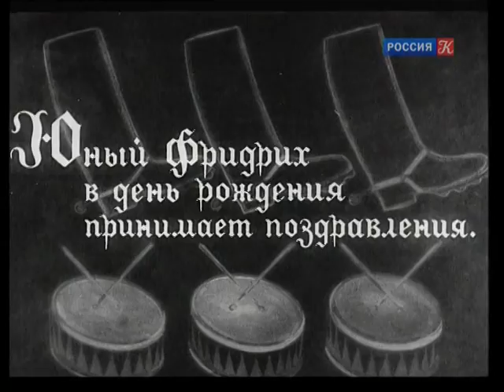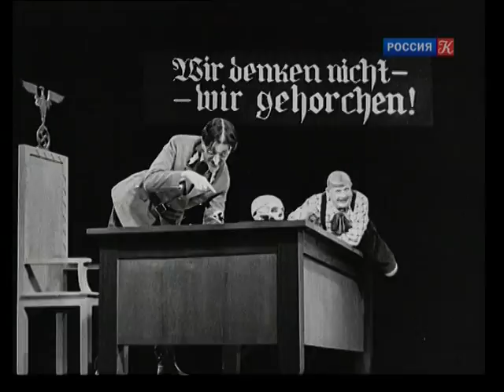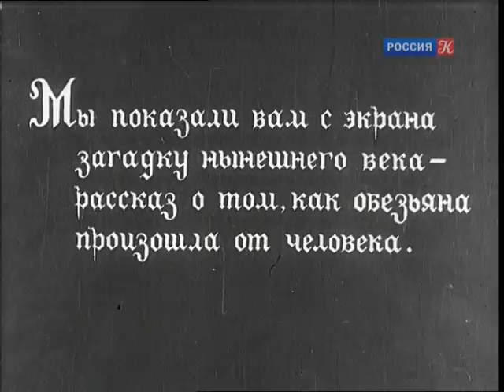The Young Fritz (1943) movie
The Young Fritz (Russian: Юный Фриц, translit. Yunyi Frits) is a 1943 Soviet short film directed by Grigori Kozintsev and Leonid Trauberg based on a short satiric poem by Samuil Marshak.

Directed by Grigori Kozintsev, Leonid Trauberg
Writing Credits: Samuil Marshak (poem)
Cinematography by Andrei Moskvin
Sound Department Ilya Volk

Cast:
Mikhail Astangov as Teacher
Lidiya Atmanaki as Mother
Vsevolod Pudovkin as Officer
Lyudmila Shabalina as Tour guide in Museum of the Future
Maksim Shtraukh as Examining professor
Konstantin Sorokin as Franz
Yanina Zhejmo
Mikhail Vysotsky as Father
Mikhail Zharov as Fritz
Tatyana Govorkova as Fritz's Aunt